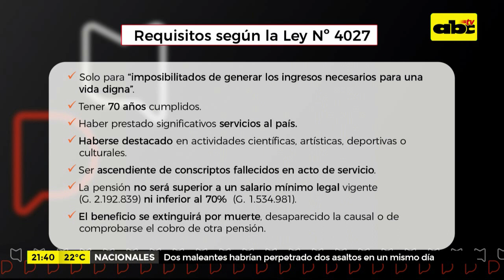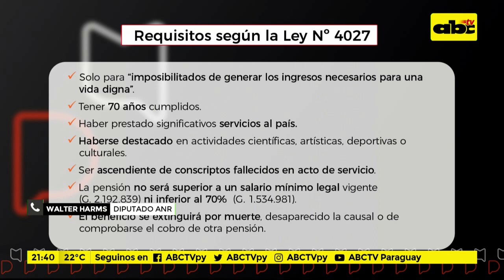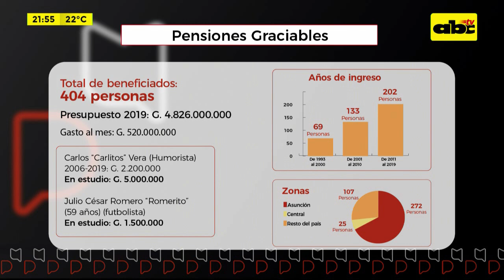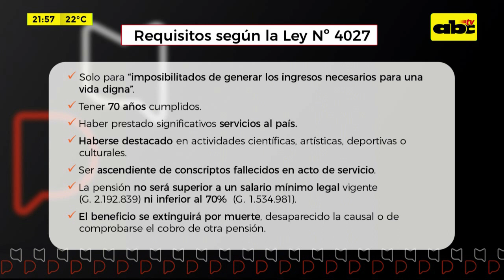Mesa de Periodistas: Critican pensión graciable a "Romerito"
Nos acompañan en Mesa de Periodistas Arturo Godoy y Martín Riveros.